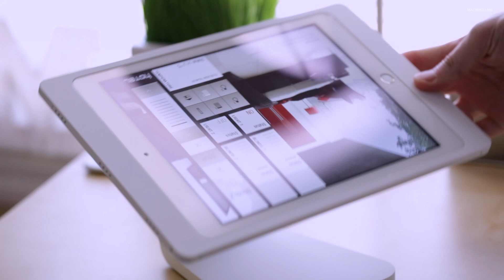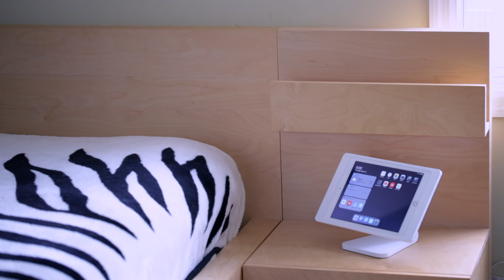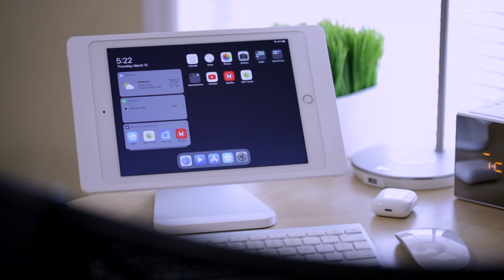iPort Luxe (LuxePort Case & BaseStation for iPad - White)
Links:
iPort LuxePort Case (White)
iPort Luxe BaseStation (White)

Contact the Artist:
Track Info:
Title: Lights
Artist: Sappheiros
Genre: Dance & Electronic
Mood: Inspirational

Thanks IPORT BY SONANCE for making this video possible.

Full Disclosure:
This video is not sponsored nor did I receive any money. Products are sent in free of charge by the respective manufacturers. They haven’t asked me to say anything in particular. They just want me to share and showcase with you the products and their features.